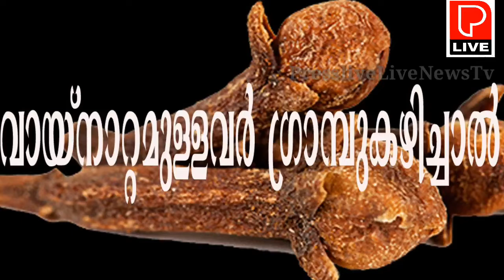Vaynattamullavar grambu kazhichal /വായ്നാറ്റമുള്ളവര്‍ ഗ്രാമ്പു കഴിച്ചാല്‍